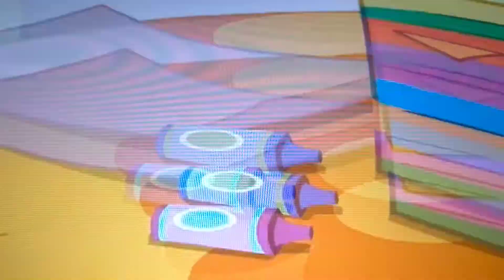Sweetie Belle tries to help her sister Rarity